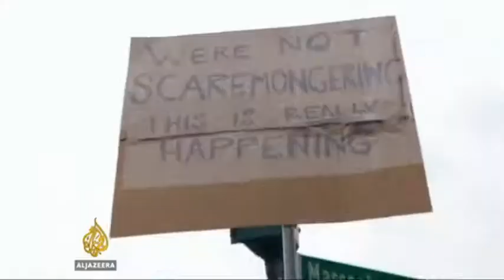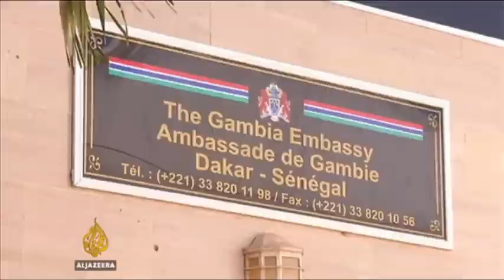22 1 2017 PART WARKA DIBIDA EE WARIYE ELSAR CEERIGAABO KU DIYAARIYAY SAX SAX